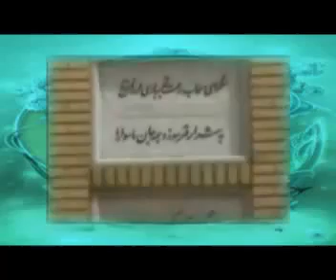Momino ki Maa Aisha RA ki shaan Part 12 of 14 By Sheikh Tauseef Ur Rehman